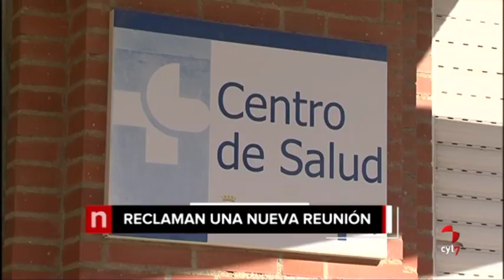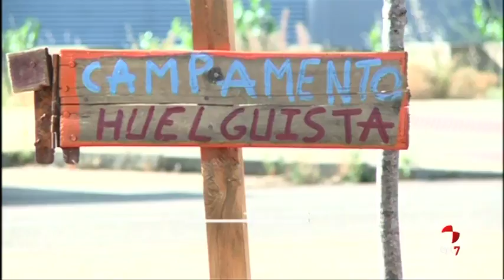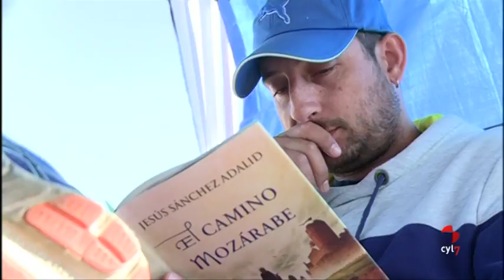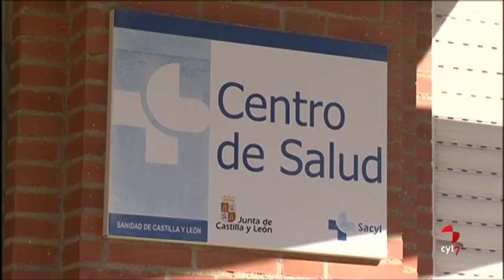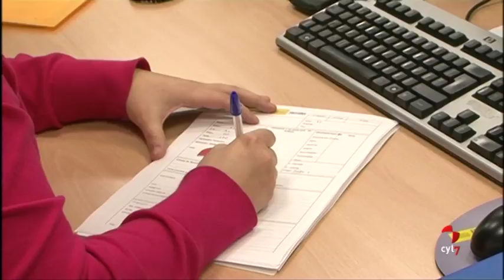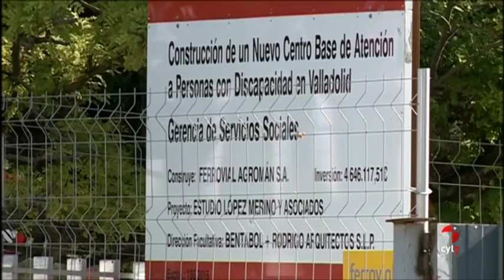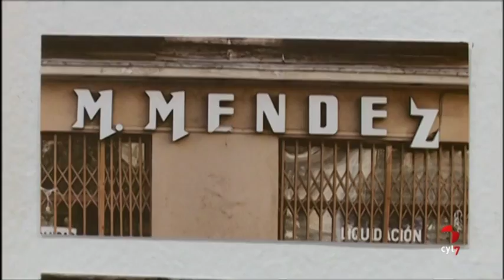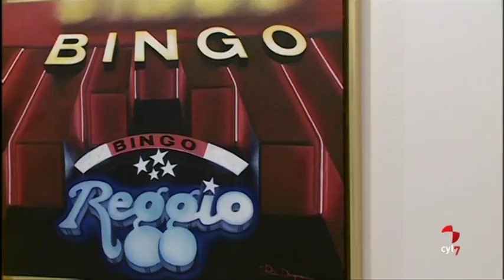CyLTV Noticias 20.30 horas (29/08/2018)